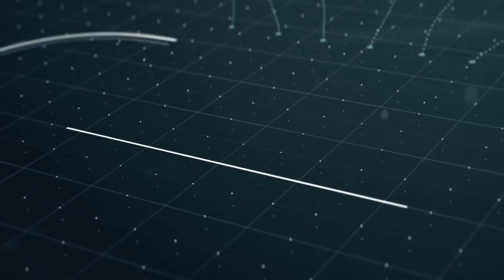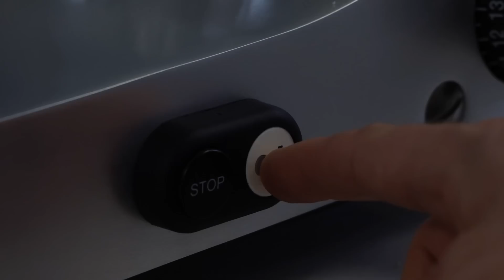Skulle skiva kött - du kan inte ana vad som hände sen ;)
Ja, jag har köpt en skärmaskin. För det är verkligen något fantastiskt bra att ha i köket och när man väl behöver en kan man liksom inte klara sig utan.

Telefonen jag filmade delar av videon med var en Asus Zenfone 4 (inte sponsrad av dem dock, men har varit tidigare)